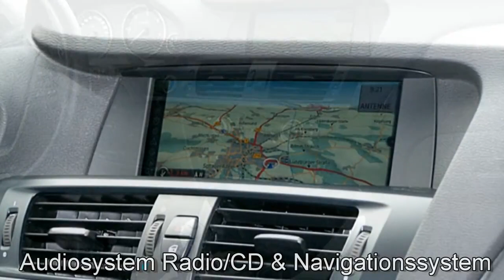BMW X3 xDrive 20d 539153 BLACK SAPPHIRE 2011 AUTOHAUS UNGER